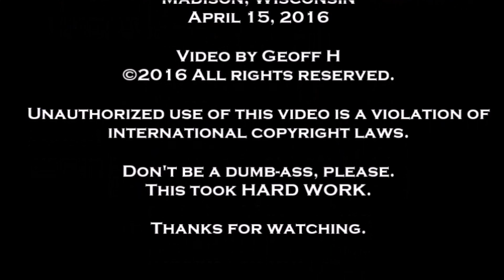Melani Khandroma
Melani Khandroma-The First Annual Wisconsin Burlesque Festival- Produced by the Wisconsin Burlesque Association- Bartell Theater Foundation-Madison, WI- April 15, 2016- Kitty LaRue and Baby Bear are the MCs